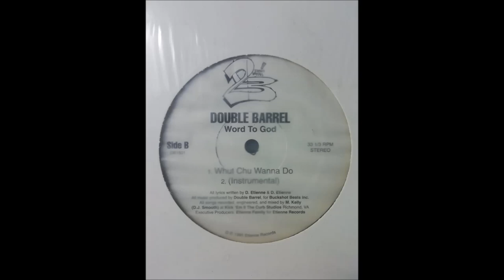Double Barrel - Whut Chu Wanna Do (1995)